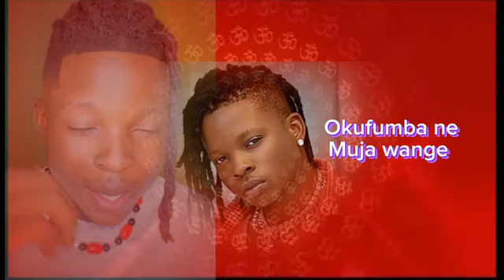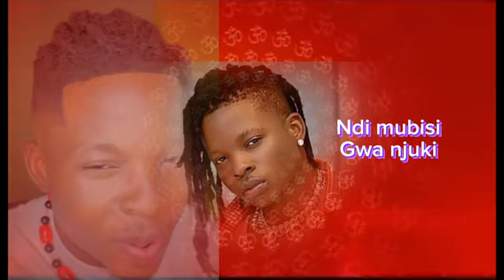Number biri BB Zanda Ugandan latest music